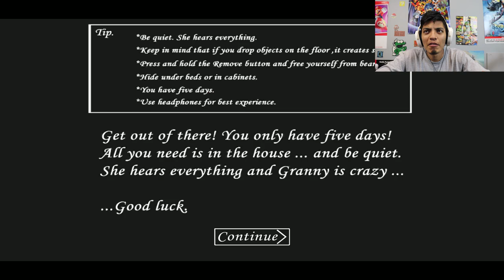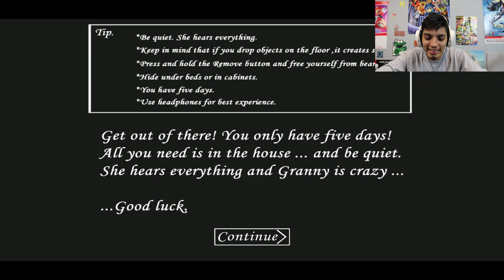ORIGINAL GRANNY HORROR OFFICIAL GAME | FIRST GRANNY HOUSE HORROR GAME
GRANNY 2 OFFICIAL GAME *NEW UPDATE* | GRANNY HORROR GAME

list=PLmXG5JxeMAwR1zfLkgu9KGIYBcEIGur7-